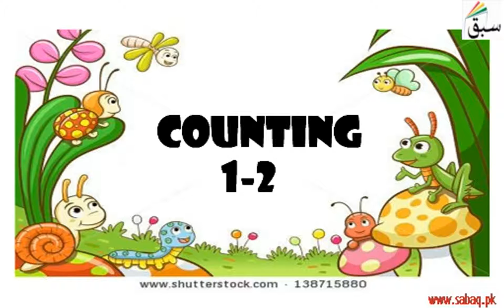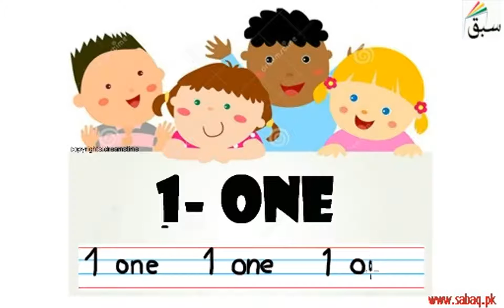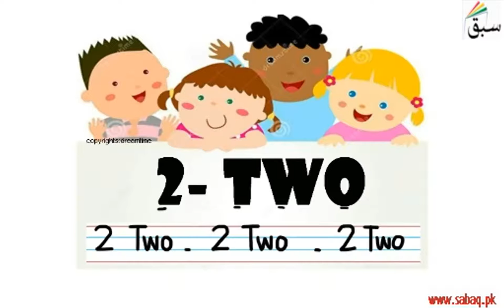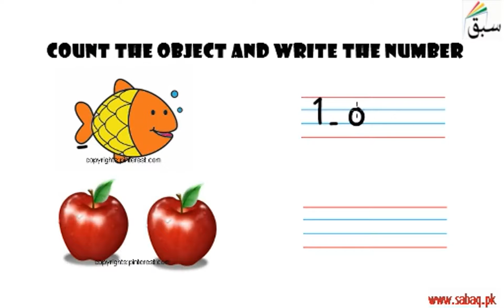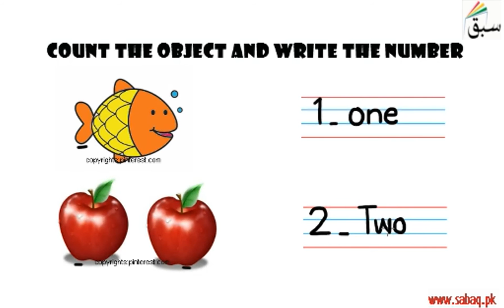Numbers 1-2 (digits/words/tracing with pictures), English Lecture | Sabaq.pk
Numbers 1-2  (digits, words, tracing with pictures)
This video is about: Numbers 1-2 (digits/words/tracing with pictures). Practice tests and free video lectures for Physics, Chemistry, Biology, Math’s, Computer Science, English & more subjects are also available at Sabaq.pk. So, subscribe to Sabaq.pk/Sabaq Foundation now and get high marks in your exams.

CLASSES WE COVER AT SABAQ.PK / SABAQ FOUNDATION:

1. KG
2. Class 1
3. Class 2
4. Class 3
5. Class 4
6. Class 5
7. Class 6
8. Class 7
9. Class 8
10. Class 9
11. Class 10
12. Class 11
13. Class 12
14. Class 13
15. Class 14
16. MCAT
17. ECAT
18. CSS

BOARDS WE COVER AT SABAQ.PK / SABAQ FOUNDATION:

1. FBISE
2. Sindh Board
3. KP Board
4. Balochistan Board
5. Cambridge

STUDY MATERIAL WE OFFER AT SABAQ.PK / SABAQ FOUNDATION:

1. Physics Lectures
2. Chemistry Lectures
3. Mathematics Lectures
4. Biology Lectures
5. English Lectures
6. General Science Lectures
7. Computer Science Lectures
8. General Math Lectures
9. Accounting Lectures
10. Statistics Lectures
11. Advance Accounting Lectures
12. Cost Accounting Lectures
13. Practice Tests
14. Physics Practical
15. Chemistry Practical